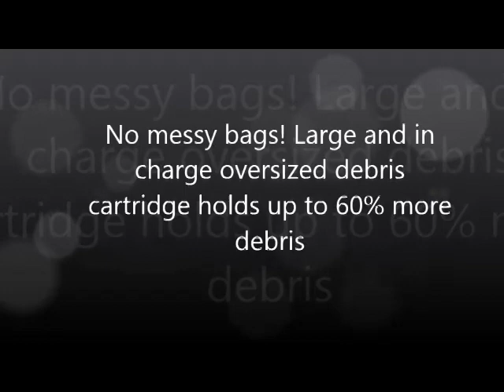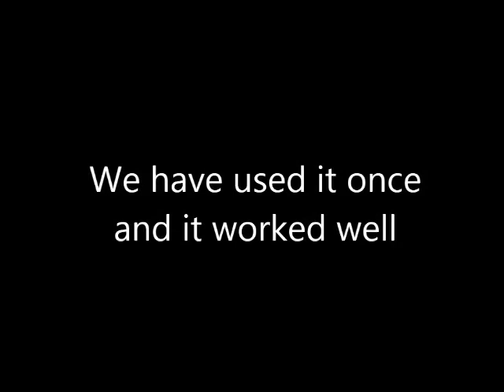Dolphin Escape Robotic Pool Cleaner Customers Reviews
See Dolphin Escape Robotic Pool Cleaner Customers Reviews

Thanks
Admin